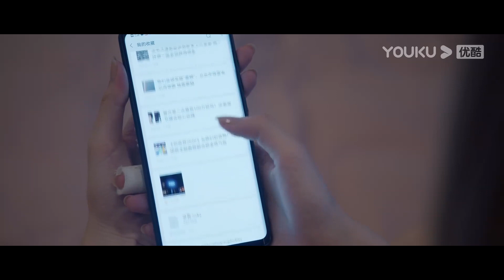🎮 程瀟許凱要BE？許凱夜不歸宿冷落程瀟，美少女想要放棄一切... | 你微笑時很美 Falling Into Your Smile | 愛豆練習室